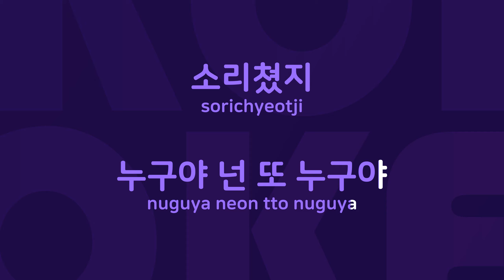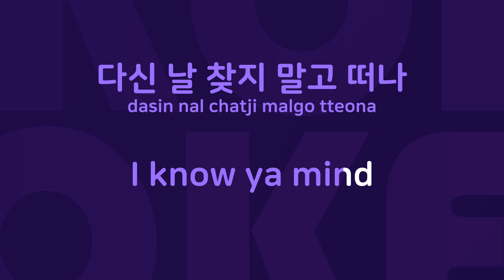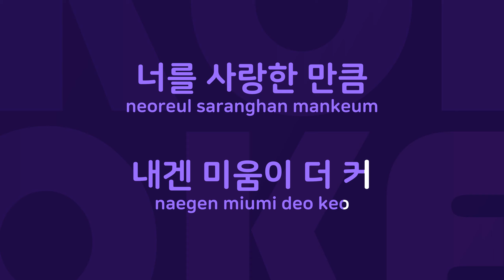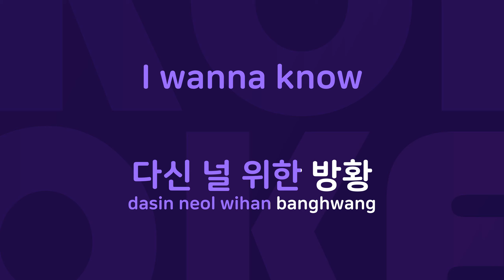다신 : Originally Performed By 이정 Karaoke Verison